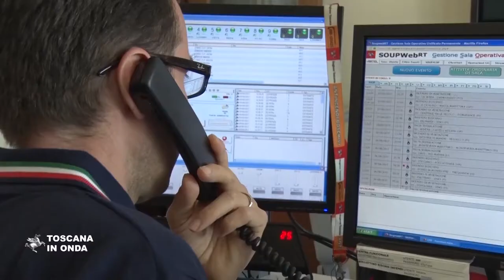Il punto sull'emergenza incendi dalla Sala Operativa Unica Regionale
Prosegue il lavoro della macchina operativa regionale per far fronte all'emergenza incendi.